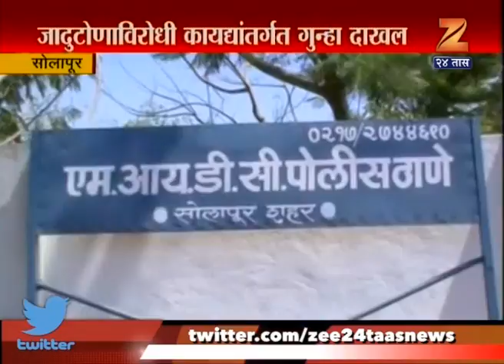Solapur | Womens Faith In Black Magic Lotted Lakhs Of Rupees